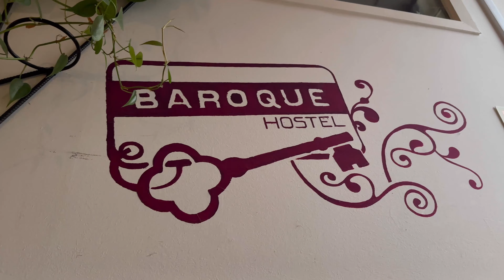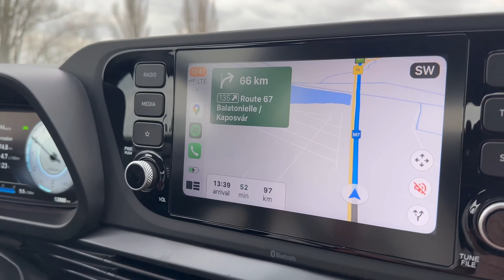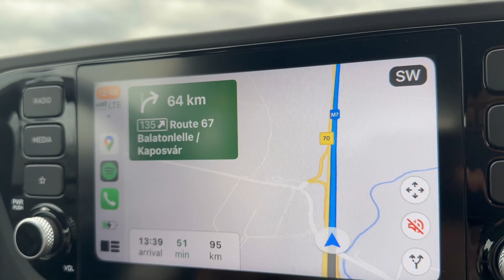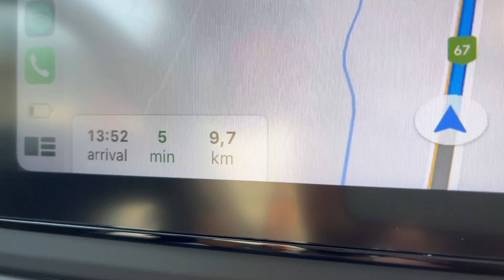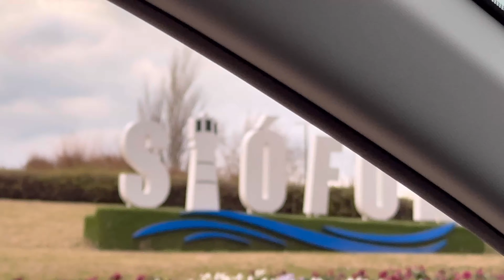THE MUSICAL ROAD🎼 | HUNGARY🇭🇺 | LAKE BALATON | FIRST COUNTRY IN 2023.......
Today we are going to experience one of the most rare and beautiful roads of all time and this is called " THE MUSICAL ROAD" here we get to see the roads sing different musical notes as we drive on the Hungarian highway. Expecting to see increase in the number of subscribers by the end of this video.😍